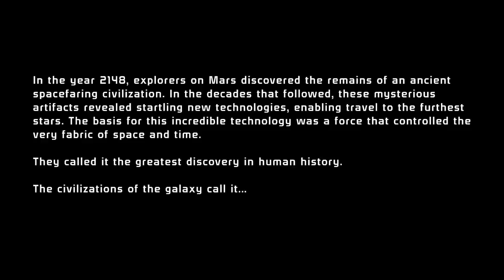Mass Effect: Legendary Edition mit Peter